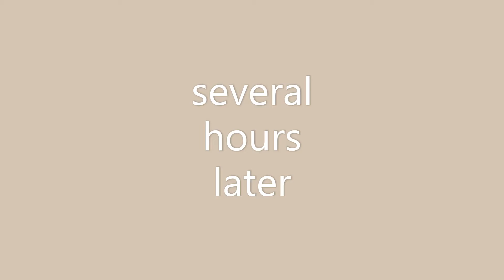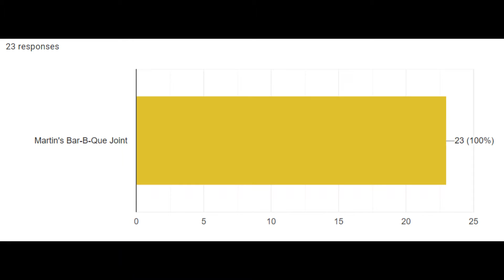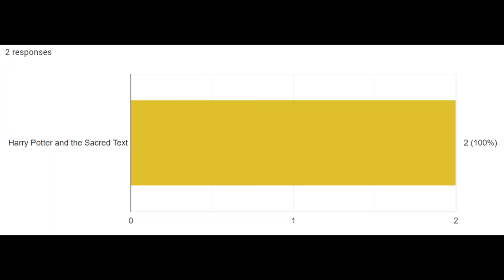HatofSummer Week 3 update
Here is this week's OfficialHat2021 voting update. You still have time to choose my HatofSummer. Go here to cast as many votes as you like